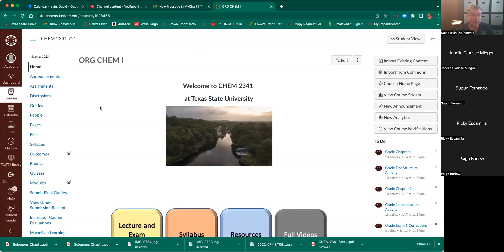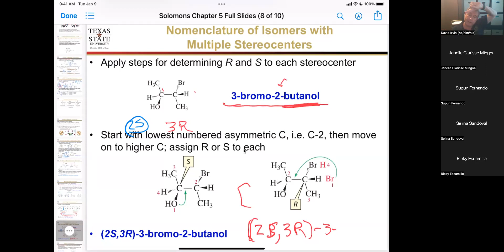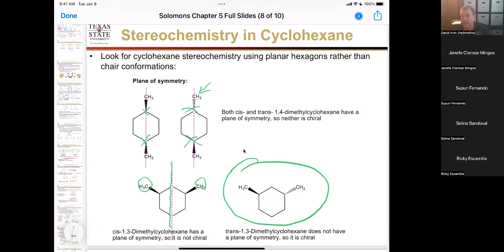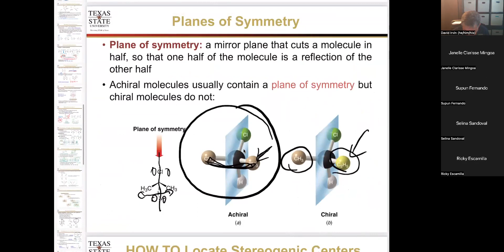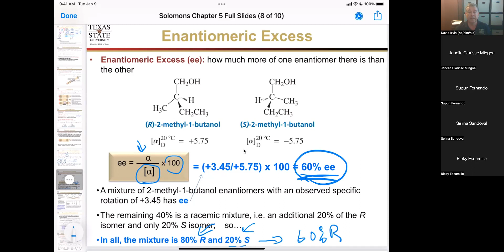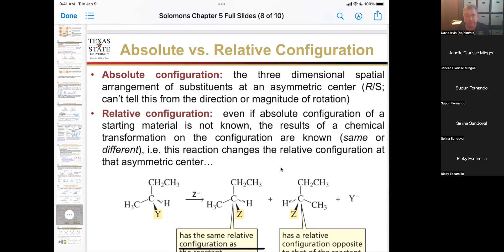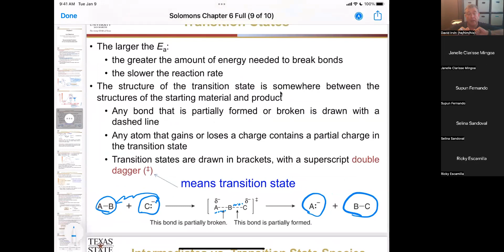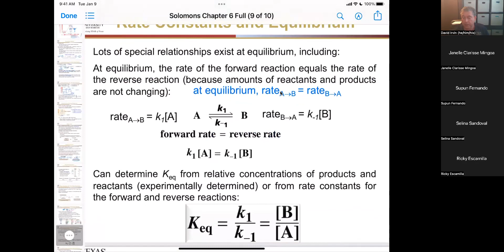CHEM 2341 July 18, 2022